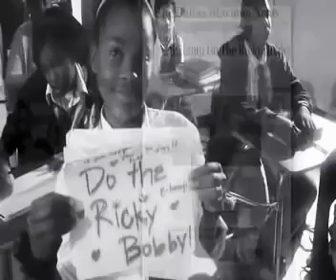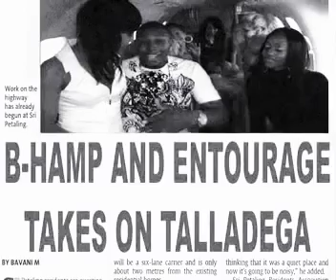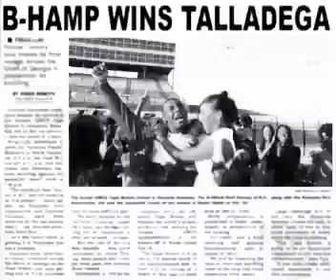Jordan 3 cool grey January 30